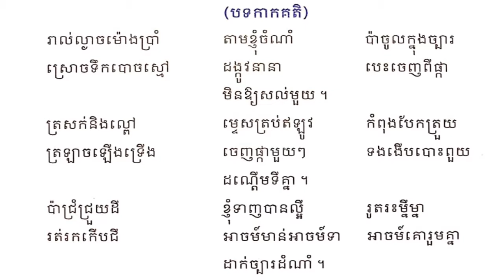#72 Learn khmer language: Grade 2, lesson 72 រៀនភាសាខ្មែថ្នាក់ទី២ មេរៀនទី ៧២